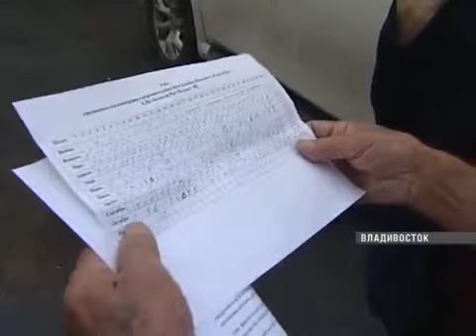3. Пагаев Александр Михайлович. Факелоносец.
Очень рад,что смог зарегистрировать папу факелоносцем! Думаю он  достоин этого звания.Он бежит с Олимпийский огнём 16 ноября в 13:42.
Старт по адресу ул.Светланская д.56 конец дома.
Финиш по адресу ул.Светланская д. 67, середина дома.
Место старта будет обозначено наклейкой с номером 083. Всех приглашаю поддержать Ветерана и хорошего человека.